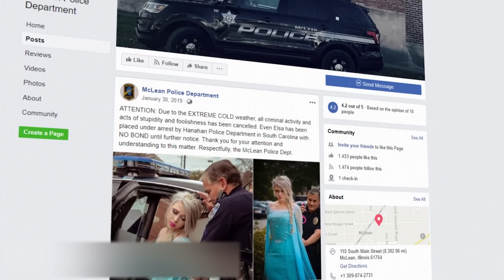7 Disney Characters Who Were Arrested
Since childhood, we admired characters from fairy tales and cartoons. So it is quite natural that cosplay and dressing up as your favorite characters are so popular among both children and adults. Some simply want to transform into their favorite cartoon character, to become part of something magical at least for a couple of hours.
The important thing though is not to forget to take off the suit before you are about to do something not so fabulous. Otherwise, things might get embarrassing. Today, we’re about to show you what could happen if you get reckless and forgetful.